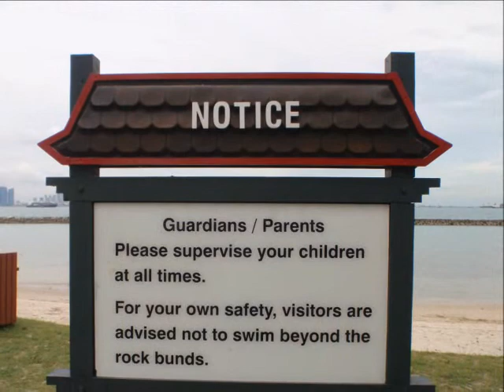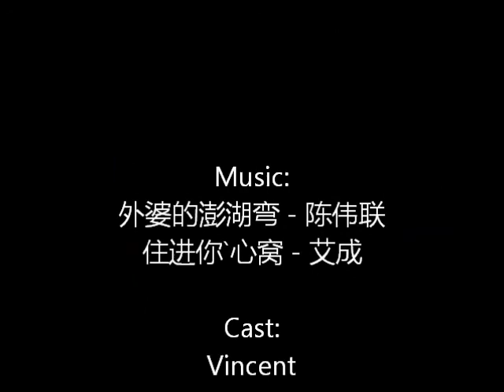Kusu Island 2011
Xinrong, Lanies, Envies, Ziqiang, Weyong, Kianboon